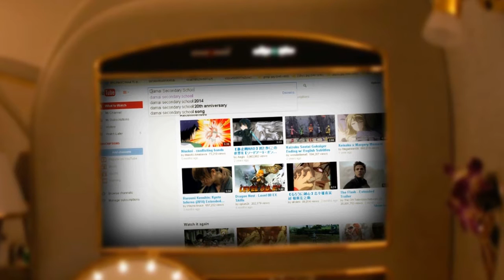Damai Secondary School 3E1 2014 Form Class Day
3E1 form class day 2014.